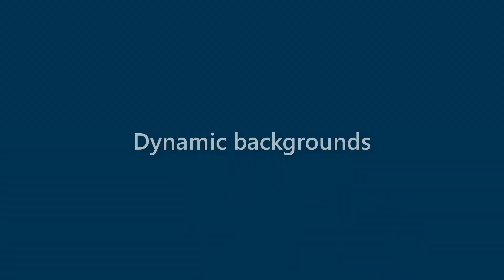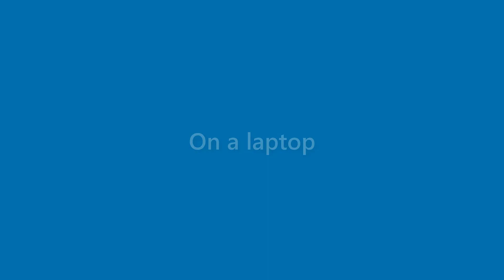Benny Rutledge - appearance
Name Look - Benny Rutledge - appearance. In this video we present "Benny Rutledge" name look and feel in various scenarios.
This video will cover:
How does "Benny Rutledge" look as a personal letterhead?
How does "Benny Rutledge" look on a business card?
How does "Benny Rutledge" look on a computer/laptop screen?
How does "Benny Rutledge" look with different background colors?
How does "Benny Rutledge" look with various fonts?